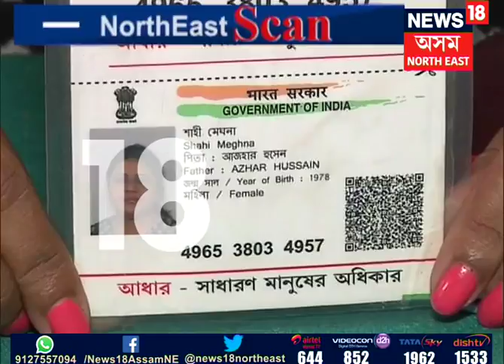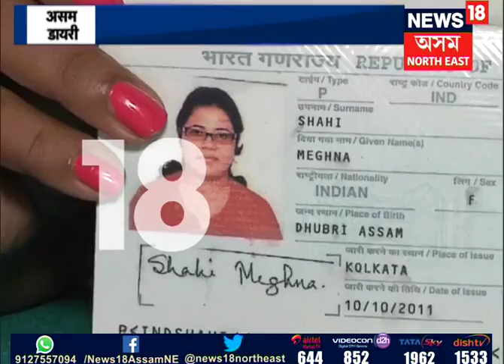Hindi News 24.08.2018